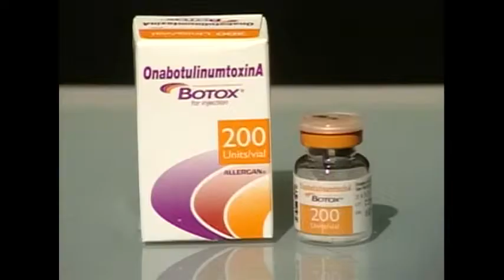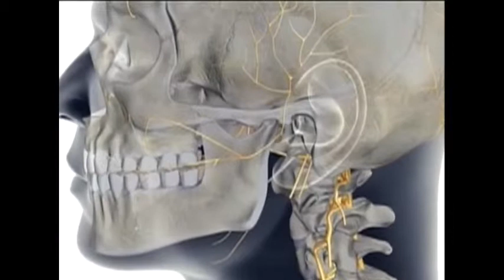Botox for Migraine by Gillian Neff and Mark Gajda, News 12 Connecticut